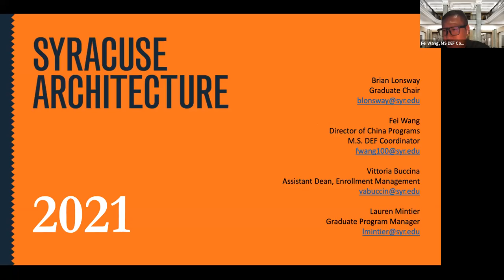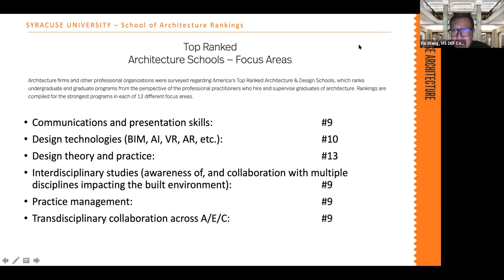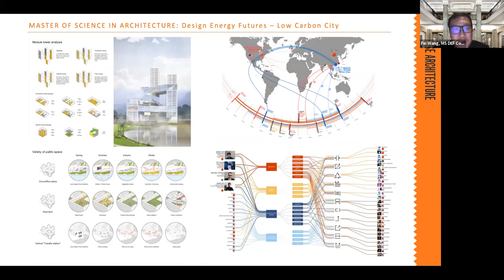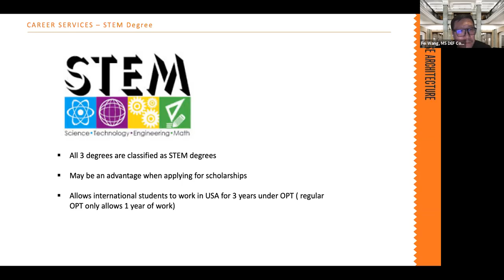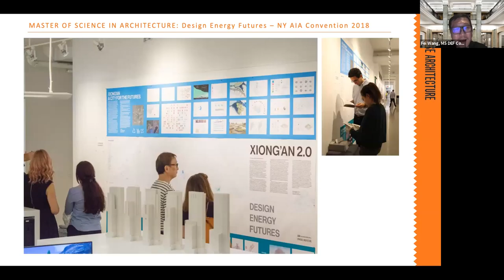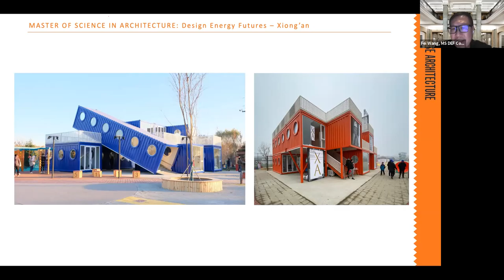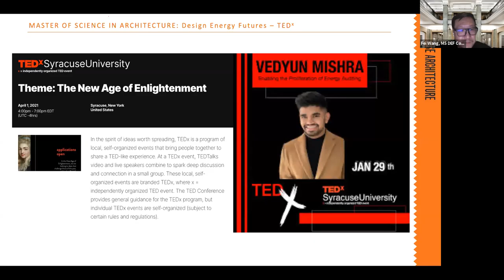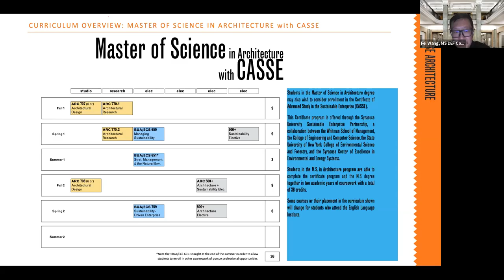MS DEF Admitted Student Event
School of Architecture, Graduate Program, Syracuse University. February 23, 2021.